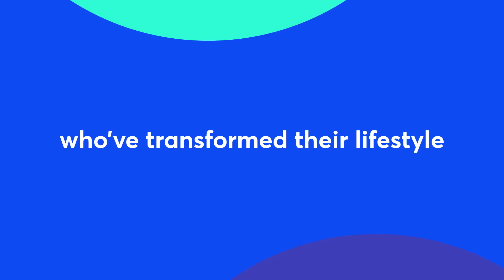Are you ready to start your Body Coach journey in 2019?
The all new 90 Day Plan and Veggie 90 Day Plan has over 90 amazing recipes and 15 real-time workouts with me.

This tailored plan will give you all the tools you need to transform your body and become fitter, stronger, healthier and leaner than you’ve ever been.

- 15 exclusive real-time workouts
- 99 incredible tasty recipes
- All new design
- Mobile-friendly
- Access to official support and community groups